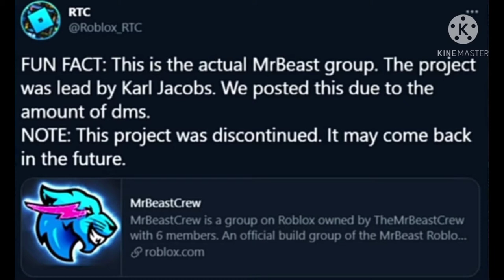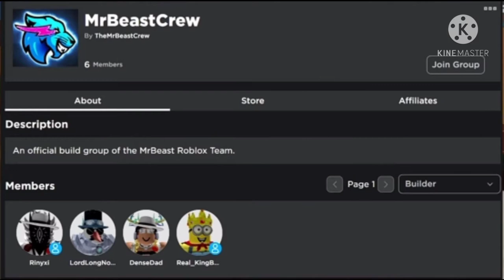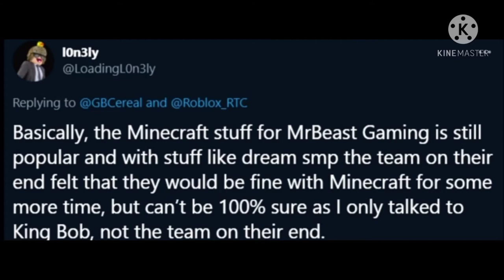The MrBeast Crew Is On Roblox!!??